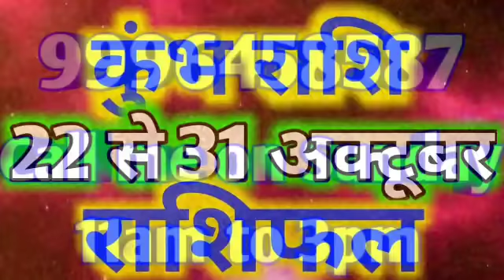Kumbh saptahik rashifal 22 october se 31 october 2018/Aquarius weekly horoscope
Kumbh saptahik rashifal